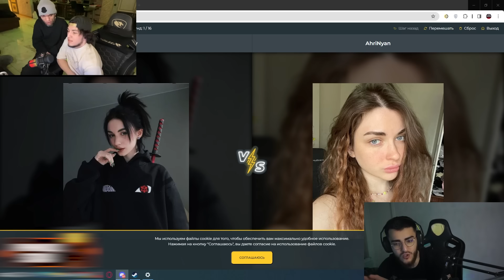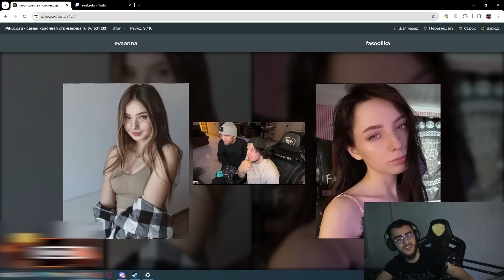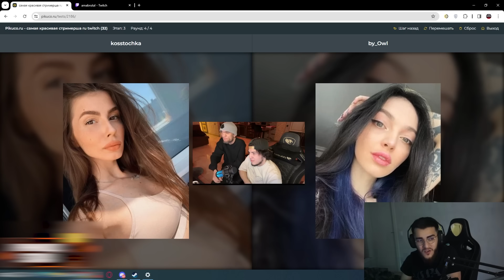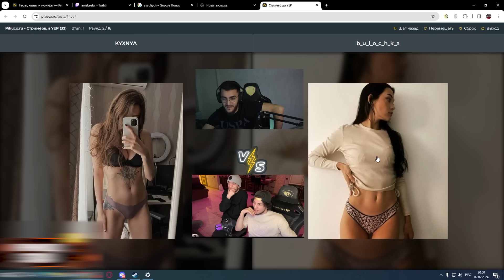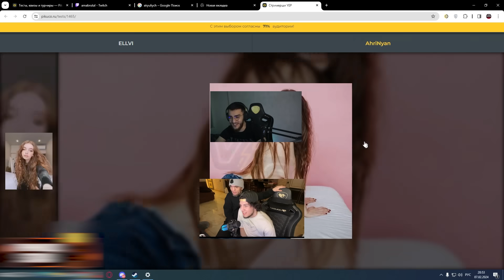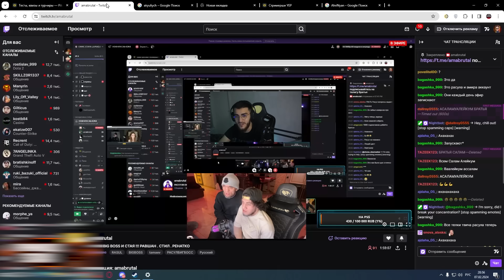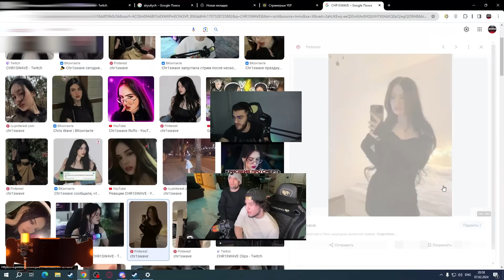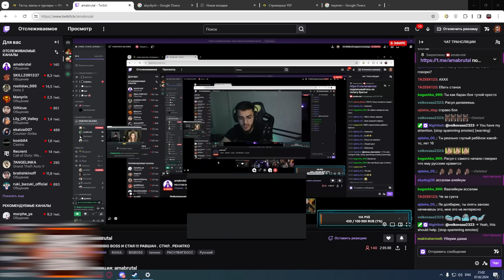РАСУЛ ОЦЕНИВАЕТ СТРИМЕРШ ТВИЧА 😂 | ЛЮТЫЙ УГАР НА СТРИМЕ РЕНАТКО